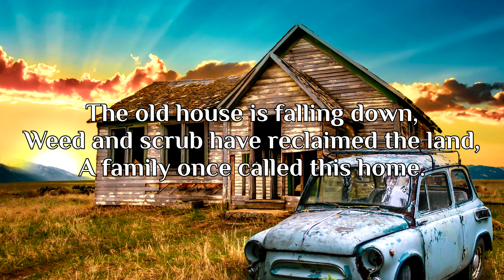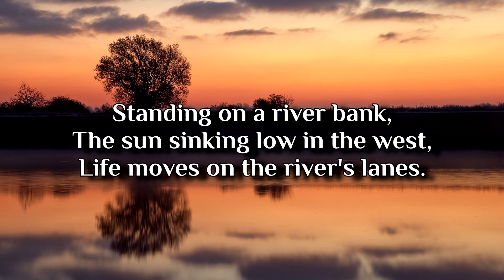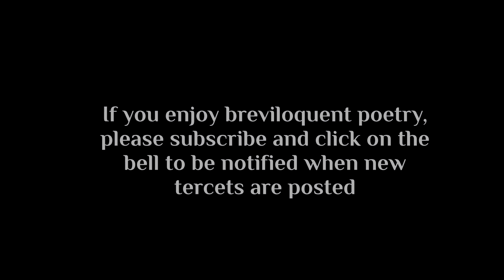Tercets Vol 5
Presenting the 5th in our series of 3 line poems